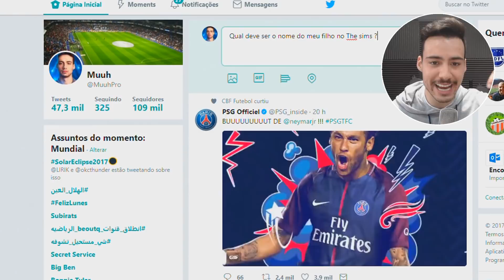MUUHZINHO JR NASCEU!! 👶🏻 - THE SIMS 4 #15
Nesse Episodio 15 da nossa Serie The Sims 4, nosso FILHO NASCEU !! Simm, agora somos pai de 2 crianças =)